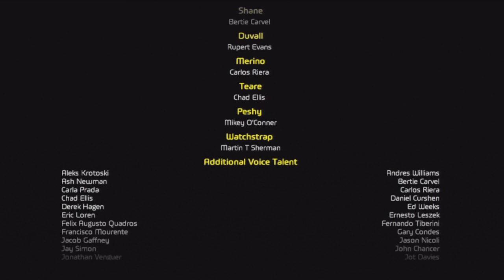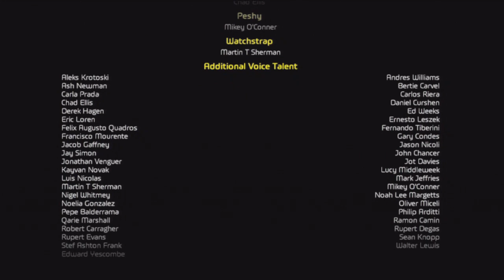Haze - Walkthrough - Part 15 Gameplay Playthrough - With Great Power... - PS3 HD [Final]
Haze was going to be the game of 2008, it never quite made it, but it did make it here...

Haze Walkthrough, Haze Gameplay for PS3!! This Gameplay Walkthrough will include the Haze Review, Haze Intro, Haze Ending, Haze Bosses, Haze Guide, Haze Achievements, and more!!

Haze is a PS3 exclusive and it's in HD, let's do it, Let's play.